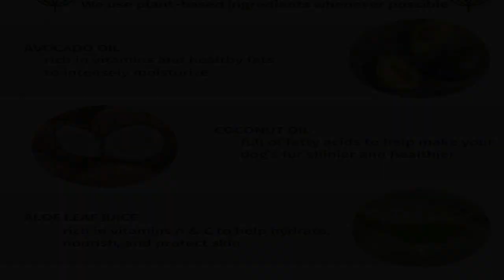Hempz Petz Dog Conditioner, Creamy Citrus Orange & Red Raspberry Herbal Healthy & Hydrating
HYDRATE ET DÉMÊLE : Revitalise en douceur avec une légère humidité pour nourrir et fournir aux couches un regain d'hydratation et de force.
PARFUM : Orange crémeuse aux agrumes et framboise rouge. Une explosion d'agrumes frais et fruités que vous et votre animal de compagnie allez adorer.
RUB-A-DUB : Massez le pelage de votre chien de l'arrière des oreilles à la queue, puis rincez abondamment. Hempz Condition hydrate avec des huiles de jojoba, d'avocat et de noix de coco.
Enrichi : huile de graines de chanvre 100 % pure et naturelle, extrait d'ananas, extrait de melon miel, beurre de karité et mélange d'huiles miracles Hempz.
VEGAN : 100 % végétalien et sans paraben, gluten et THC
  Si doux!
Je suis fan des lotions Hempz alors quand j'ai vu ça, j'ai pensé que ce serait génial pour Gigi. J'ai laissé ma fille douce et brillante ! Il a un agréable parfum léger. Mon Lil G' espère juste que Hempz sortira un tout en un pour raccourcir un peu le temps du bain lol.